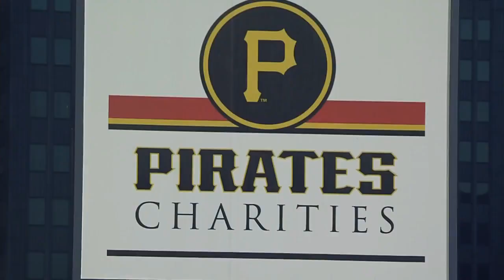SLN AT PIT - May 09, 2015